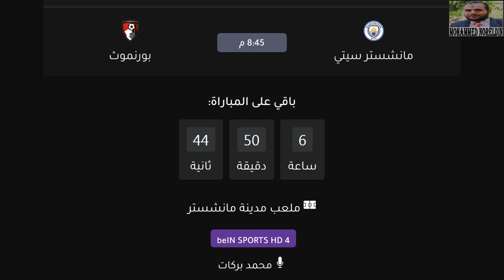موعد مباراة مانشستر سيتي القادمة - مباراة مانشستر سيتي وبورنموث في كاس الرابطة الانجليزية الدور 3